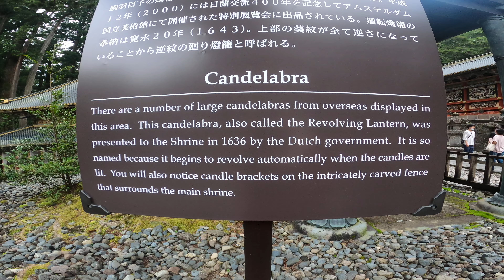The Grounds of Nikkō Tōshō-gū - Nikko, Tochigi, Japan Part #3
National Treasures Japan